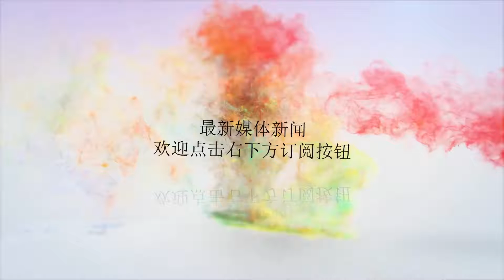南加州大火本可避免 警局曾无视嫌犯"威胁信息"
谢谢！图为火灾现场（图片来源：视觉中国）据美国有线电视新闻网报道，警方周三(8日)在起火点附近逮捕了51岁的嫌犯克拉克。一名71岁的志愿消防队长米利根（MikeMilligan）透露，克拉克曾在两星期前给他发了一条短信，称：“这个地方将会被烧毁”。他还表示，自己认识克拉克已经很多年了，克拉克一直威胁要使社区陷入危险境地。米利根表示，他对待克拉克的态度非常谨慎，他一直避免来到克拉克居住的奥兰治峡谷，不过克拉克两周前还是来到米利根的家。他曾对克拉克说，“你走，我不想和你有任何关系”，米利根又说，“克拉克开始还很有风度，随后骂了我又转身离开，还引用圣经的句子”。据了解，第二天，米利根收到一条来自未知号码的神秘短信，随后他给这个号码打了电话，尽管峡谷里信号很差，他还是听出了克拉克的声音。电话中传来：“这个地方将会被烧掉”。米利根质疑道，他曾向警局办公室和美国林务局汇报这一情况，“他们为什么不回应？我一遍又一遍地报告这件事”。据报道，现年51岁的嫌犯名叫福雷斯特·戈登·克拉克，目前被关在奥兰治县监狱，将于当地时间10日出庭。根据刑事起诉书，他被控两项纵火罪，威胁犯罪，拒捕等多项罪名，最高可判处终身监禁。临近火灾现场的房屋受到威胁（图片来源：视觉中国）美国当地时间6日下午，这场大火在克利夫兰国家森林公园燃起，并以惊人的速度蔓延，目前森林公园内火灾面积已达9,600英亩（约合38.85平方公里），当地有2万名居民被迫撤离。这场火灾也让当地的华人社区受到影响。据《侨报》报道，家住在圣吉姆峡谷附近的华裔居民表示，6日下午收到紧急撤离的通知。当地不少华人的房产靠近山火地带，受到火势威胁，但水火无情，民众只能撤离。